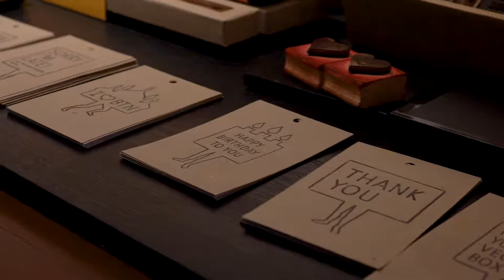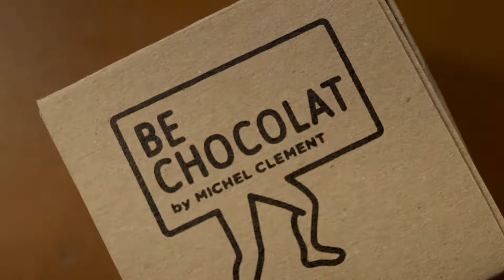Be Chocolat Promo